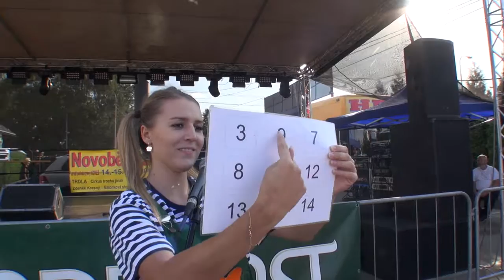Vystoupení divadelní společnosti TRDLA na Novobělské pouti 2019